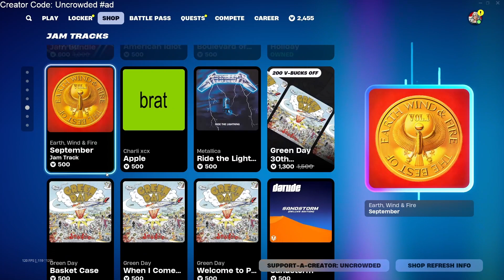*NEW* BYE BYE BYE EMOTE + MORE! Fortnite Item Shop [24th September 2024]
CREATOR CODE - Uncrowded